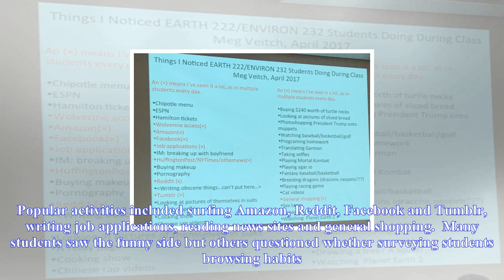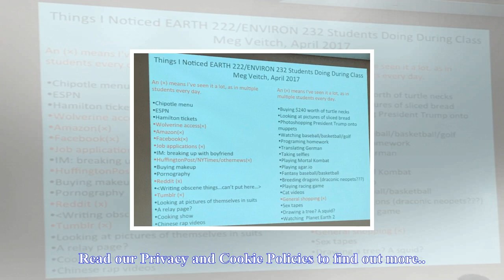Box TV - Professor shames entire class by publishing students' browsing history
Professor shames entire class by publishing students' browsing history